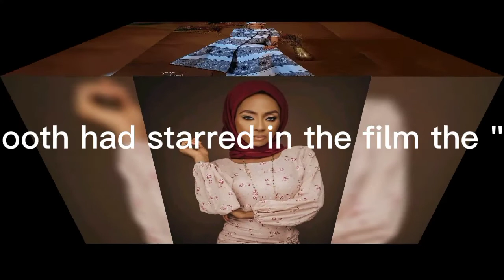Updated: Maryam Booth Beautiful Pictures of 2023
Latest beautiful pictures of Kannywood Actress Maryam Booth